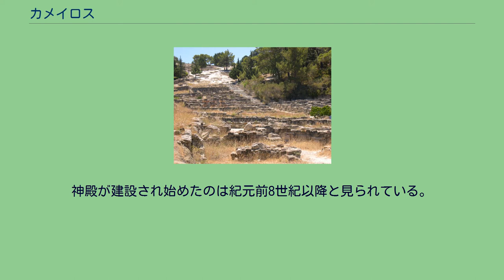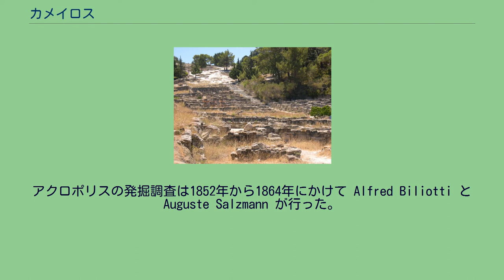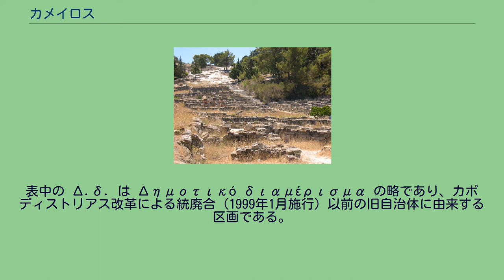カメイロス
カメイロス（古代ギリシア語: Κάμειρος / Kámeiros）は、古代ギリシアのロドス島北西海岸にあった古代都市である。
農耕の中心地としてロドス島に建国された3つの都市国家の1つである。
現代ギリシャ語の発音に従えば、カミロスと転記され得る。
カミロスはロドス市を構成する行政区の名で、古代カメイロスの遺跡をその領域に含む。
カメイロスは、ロドスの街の西南約30kmに位置する。
古代都市は三層構造になっていた。
丘の頂上にはアクロポリスがあり、アテーナーの神殿とそれを取り囲む柱廊があった。
紀元前6世紀、ここに600立方メートルの水を蓄えられるため池が作られ（約400世帯が生活可能）、その上に後から柱廊が建てられた。
柱廊は2列のドーリア式円柱が並び、それに面して商店や宿屋が並んでいた。
主な居住地は中間のテラス状の土地で、並行する通りや住宅が格子状に並んでいた。
さらに下のテラスにはドーリア式の神殿があり、アポローンを祭っていたとされている。
また、その近くに泉があって、その前にアゴラがあった。
また、様々な神々を祭る祭壇が並ぶ壁があった。
先史時代にはミケーネ文明の人々がここに住んでいた。
都市を建設したのはドーリア人である。
神殿が建設され始めたのは紀元前8世紀以降と見られている。
紀元前226年、ロドス島で大地震があり、都市や神殿が被害を受けた。
紀元前142年にも地震の被害を受けている。
アクロポリスの発掘調査は1852年から1864年にかけて Alfred Biliotti と Auguste Salzmann が行った。
1928年からイタリアの考古学調査団が体系的な発掘調査と復元作業を開始し、第二次世界大戦終了時までそれが続けられた。
ロドス市（2011年以後） ドデカニサ県における旧カミロス市（1999年 - 2010年） カミロス地区（Δημοτική ενότητα Καμείρου）は、ロドス市を構成する行政区（ディモティキ・エノティタ）である。
カリクラティス改革にともなう自治体統廃合（2011年1月施行）までは、ドデカニサ県に属する自治体・カミロス市（Δήμος Καμείρου）であった。
中心地はソロニ (Soroni) 。
ソロニはロドスの街の南西約22kmに位置し、かつてのカメイロスの遺跡は、ソロニから南西へ約7.8kmの距離にある。
カミロス地区は以下のキノティタ（都市域・村落）および都市・集落から構成される。